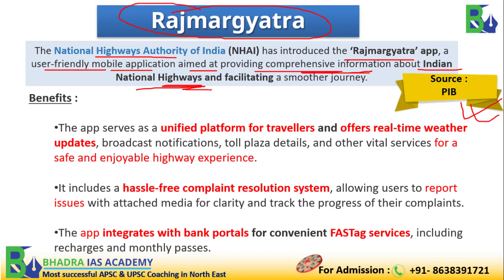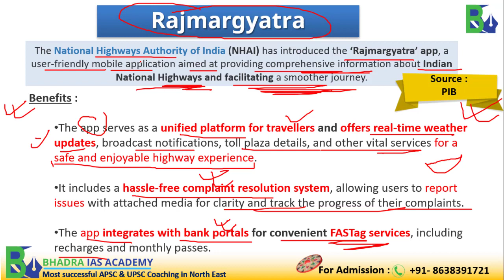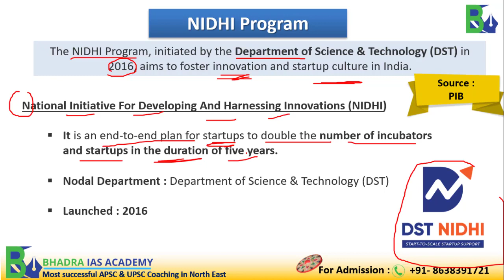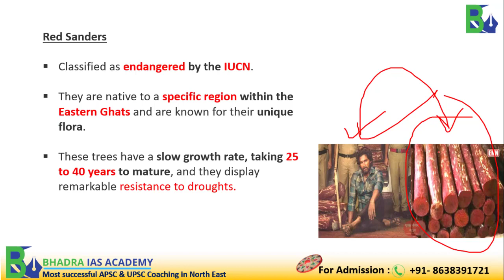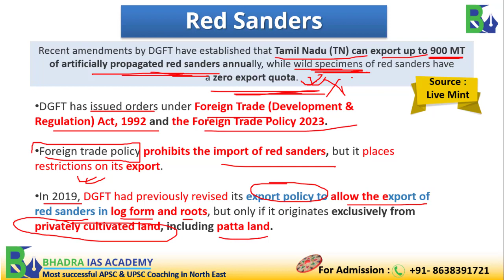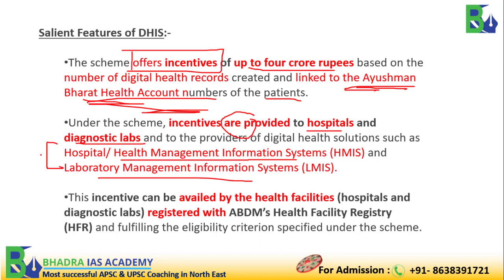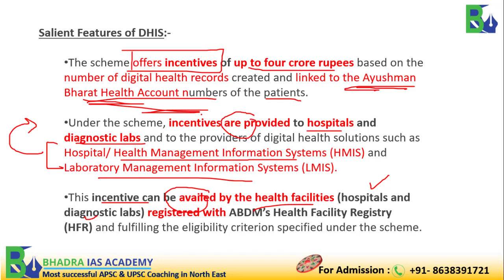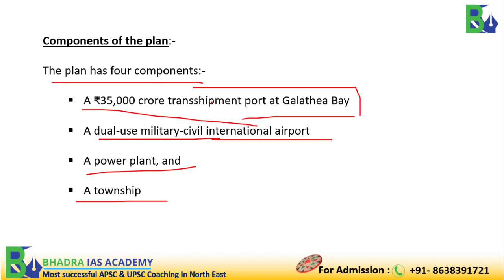Assam Current Affairs / News Paper Analysis-7th August 2023 / Best APSC & UPSC Coaching in Guwahati